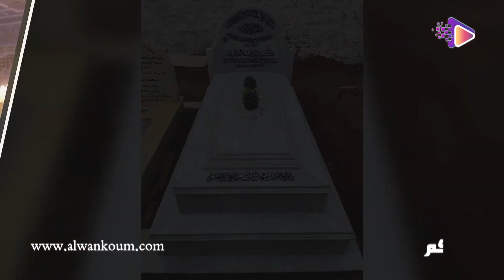عائلة المحامي الكبير عبد اللطيف كديرة في حفل تأبينه بعد رحيله إلى دار البقاء بحضور شخصيات وازنة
ألوانكم alwankoum
صفحة لجميع الالوان والأذواق
واتساب watsap
Alwankoum
فيديوهات مغربية
صوت وصورة